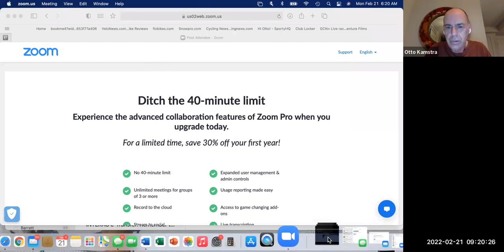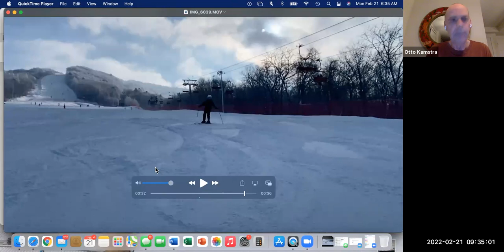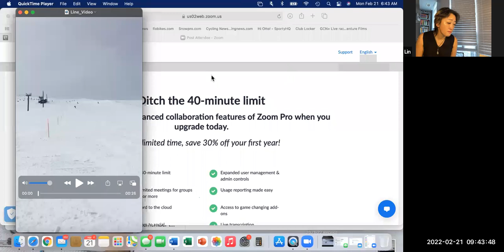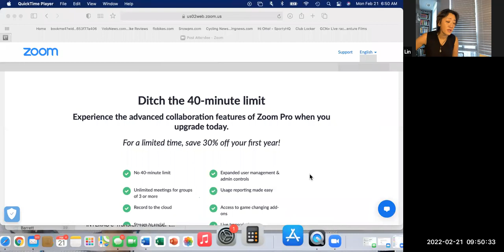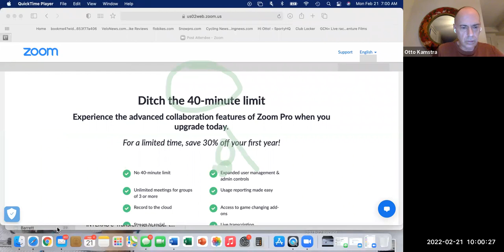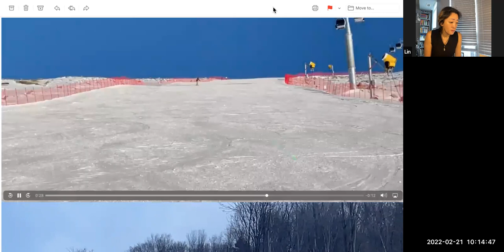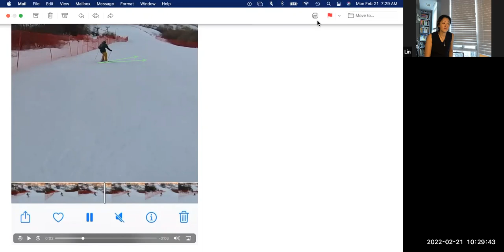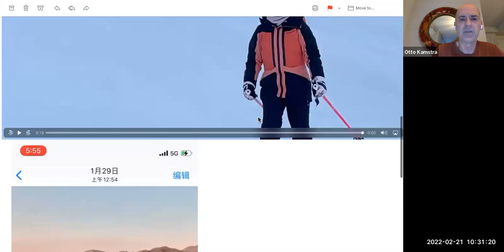Ski Lecture from Otto #1: Goal & Impression